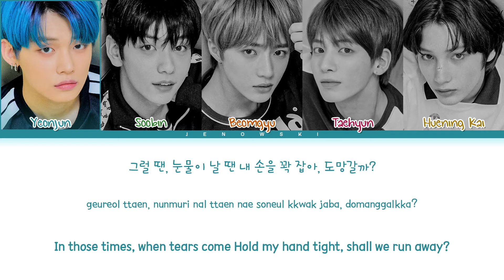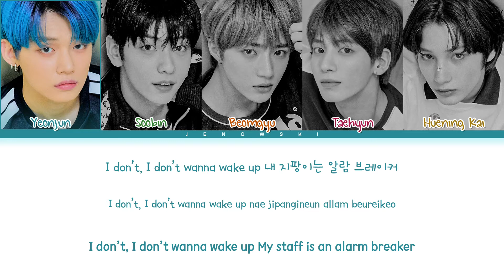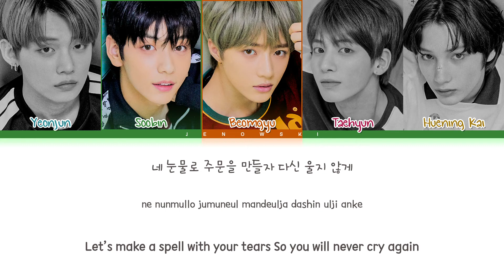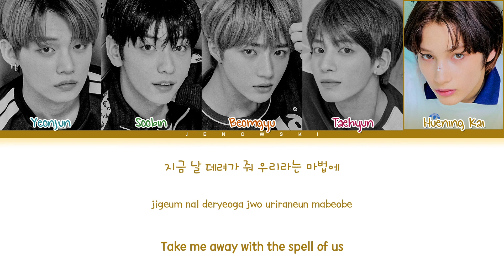TXT (투모로우바이투게더) - '9와 4분의 3 승강장에서 너를 기다려 (Run Away)' (Color Coded Eng/Rom/Han/가사)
• Song ♫: 9와 4분의 3 승강장에서 너를 기다려